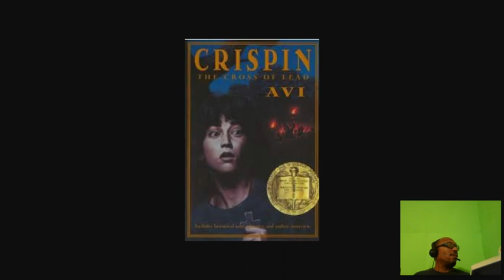Chapter 11 Crispin and the Cross of Lead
Chapter 11 of Crispin and the Cross of Lead by Avi, read by Mr. Signal.